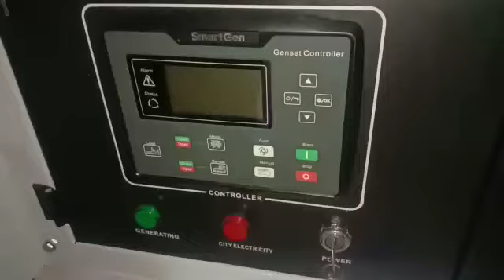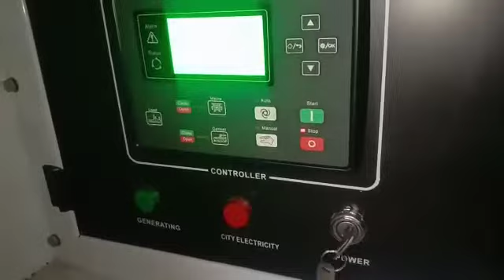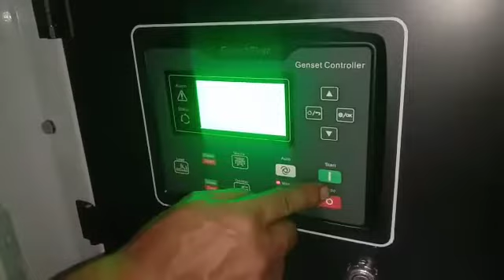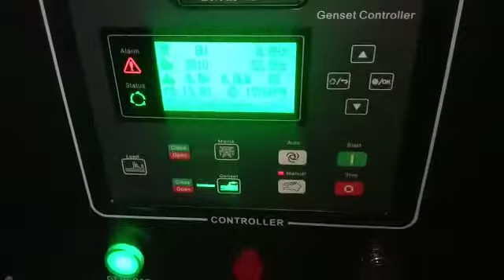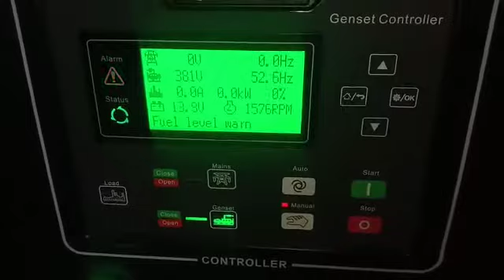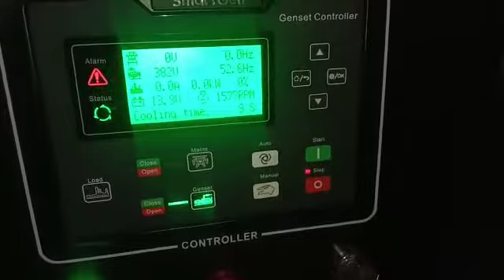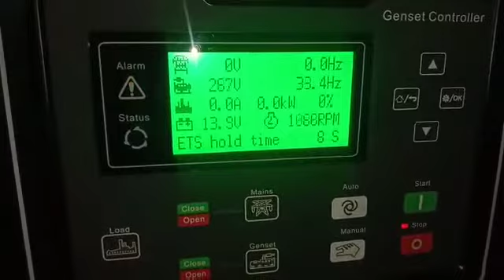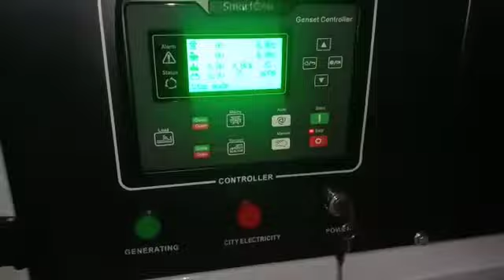PENGETESAN GENSET 20 KVA APP 16 PERKINS PROJAYA TEKNIK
Untuk info lebih lanjut mengenai harga atau type lainnya silahkan hub Projaya Teknik 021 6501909 Wa 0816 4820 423

JAKARTA - BEKASI - BALI - TANGERANG -BOGOR - MEDAN , melayani jasa import , Terima Kasih